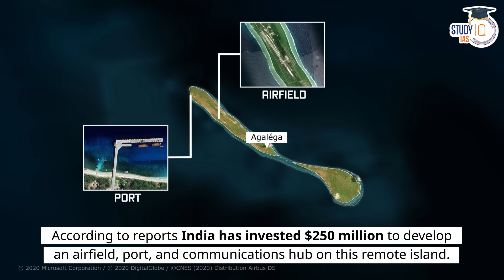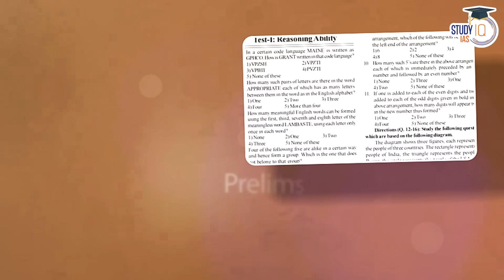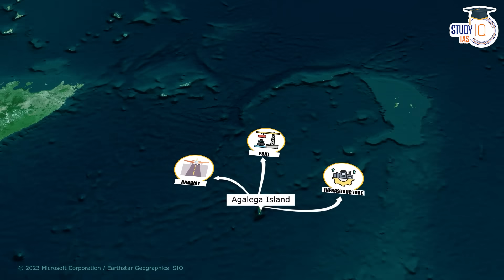Satellite Image Revealed India’s Secret Base at Agalega | India Vs China | UPSC Mains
In this video, uncover the hidden Indian base at Agalega through satellite imagery and explore its implications in the context of India-China relations, essential for UPSC Mains preparation.